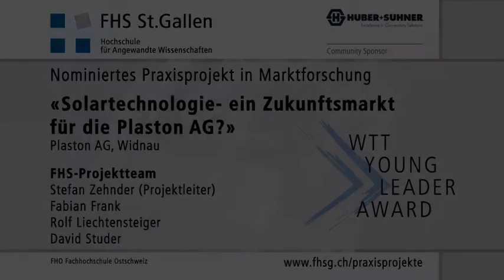WTT YOUNG LEADER AWARD 2011 - Interview mit Stefan Zehnder, Praxisprojekt Plaston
Der WTT YOUNG LEADER AWARD ist eine Art „Oscar-Verleihung" und findet am 26. September 2011 statt.

- präsentiert und ehrt jährlich die besten Studierendenteams in den Praxisprojekt-Kategorien Marktforschung und Managementkonzeption mit Show-Charakter vor rund 500 Personen,
- ist Botschafter der einzigartigen Praxisprojekt-Philosophie der FHS St.Gallen,
- etabliert sich seit 2008 als einzigartiger, bedeutender Anlass im Raum St.Gallen,

... ist Drehscheibe für Wirtschaft, Politik, Wissenschaft, Lehre und Studierendenschaft

- ist eine exklusive Plattform, wo sich Wirtschaft, Öffentlichkeit, Wissenschaft, Lehre und Studierendenschaft treffen und vernetzen - mitunter Prominenz,

. findet jährlich in der neubarocken Tonhalle St.Gallen - ein architektonisches Juwel - statt

- immer am letzten Montag des Septembers,
- ist von der Wissenstransferstelle WTT-FHS organisiert und durchgeführt
- ist von Wirtschaft und Medien getragen.

Nominiertes Praxisprojektteam Plaston AG: heute studentischer Projektleiter Stefan Zehnder im Interview mit TVO.

FHS Projektteam: Stefan Zehnder, Rolf Lichtensteiger, David Studer, Fabian Frank
Projekttitel: Solartechnologie- ein Zukunftsmarkt für die Plaston AG?
Kundschaft: Plaston AG, Widnau
Projektleitung (Kundschaft): Frank Ulsamer, Plaston AG
FHS Coach: Marcus Wittner